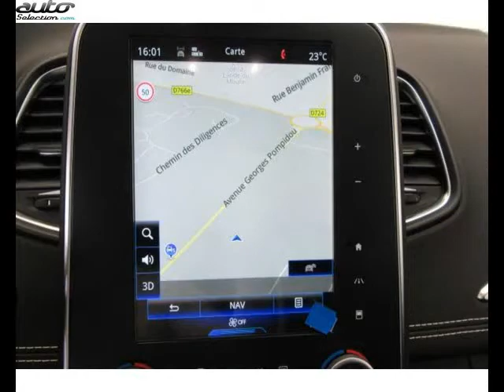Renault scenic occasion visible à Ploermel présentée par Renault ploermel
Cette Renault scenic occasion disponible à Ploermel dans le 56 est mise en vente par Renault ploermel - 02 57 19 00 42 - tous les détails sont